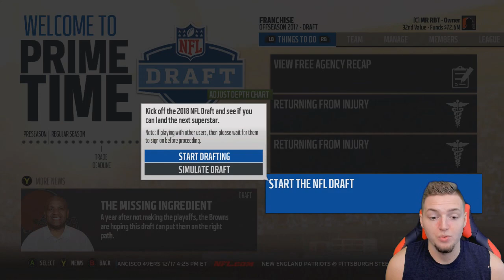2018 NFL DRAFT! (Madden 18 Franchise)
In this video, we're beginning our journey as the owner of the Cleveland Browns in this Madden 18 Connected franchise CFM Series. Let's smash 2000 likes!

american football Madden 18 cfm

AMERICAN FOOTBALL! SPORTS! FOOTBALL! GAMING! NFL Draft! cfm, rebuild